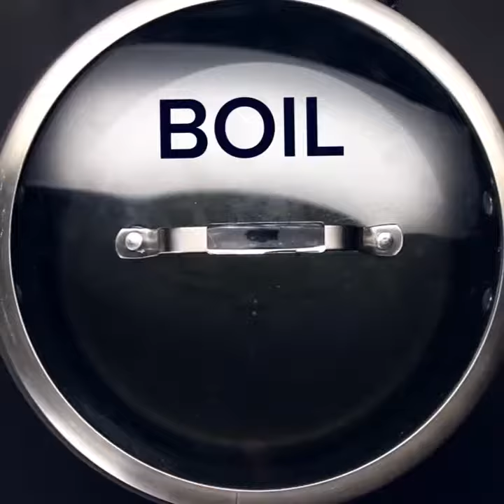Food _ Cook _ Cooking _ Tasty #2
tasty 101,
tasty japan,
tasty chicken,
tasty cookies,
tasty pasta,
tasty pizza,
tasty rie,
tasty planet forever,
tasty turkey,
tasty recipes,
tasty apple pie,
tasty alfredo,
tasty andrew,
tasty apple,
tasty avocado,
tasty aligot,
tasty asmr,
tasty apple cider,
tasty adam,
a tasty burger,
a tasty treat,
a tasty revenge,
a tasty breakfast,
a tasty cake,
a tasty treat that can't be beat,
a tasty crow story,
a tasty cookie combat arms,
tasty blue,
tasty bread,
tasty baking,
tasty best,
tasty burrito,
tasty buzzfeed,
tasty bacon,
b fresh lil tasty,
tasty planet ost b,
b aka tasty,
tasty christmas,
tasty planet ost c,
tasty dinner,
tasty dessert,
tasty donuts,
tasty dinner rolls,
tasty drinks,
tasty dumplings,
tasty demais,
tasty dessert recipes,
tasty dips,
tasty dinner ideas,
tenacious d tasty riff,
behind tasty,
tasty hors d'oeuvres,
tasty d,
tasty feat hi-d,
tasty planet ost d,
tasty easy,
tasty easy dinner,
tasty eggnog,
tasty easy snacks,
tasty easy breakfast,
tasty eggplant,
tasty egg roll,
tasty easy meals,
tasty eat your feed,
san e tasty san,
tasty fruity e liquid,
tasty puff e juice,
tasty creamy e liquid,
the big tasty e liquid,
tasty cacio e pepe,
tasty pasta aglio e olio,
tasty o's e juice,
tasty fruity malaysian e liquid,
tasty e juice,
tasty food,
tasty fried rice,
tasty fries,
tasty fish,
tasty fried chicken,
tasty fudge,
tasty fast food,
tasty fried food,
tasty flan,
tasty fancy,
tasty f,
tasty giant,
tasty giant burger,
tasty guys,
tasty gravy,
tasty garlic bread,
tasty giant pizza,
tasty gingerbread house,
tasty gourmet,
tasty guitar,
nasty g,
tasty blue g,
tasty blue g sfv,
tasty cookies g damn,
tasty healthy,
tasty hannah,
tasty holiday,
tasty ham,
tasty how to,
tasty healthy snacks,
tasty homemade pasta,
tasty holiday cookies,
tasty hot wings,
tasty hacks,
tasty h,
tasty ice cream,
tasty indian,
tasty instant ramen,
tasty indian food,
tasty icing,
tasty i draw you cook alix,
tasty italian,
tasty italy,
tasty indian recipes,
i'm tasty pink dollaz,
i'm so tasty,
tasty japanese,
tasty junior,
tasty jr,
tasty juice,
tasty japan ramen,
tasty junk food,
tasty jackson,
tasty japan sushi,
tasty jams,
pb and j tasty,
tasty planet ost j,
tasty j,
j house vlogs tasty trees,
so tasty j bandy,
tasty kids,
tasty keto,
tasty korea,
tasty kitchen,
tasty korean,
tasty knife,
tasty kiano,
tasty knife set,
tasty kimchi,
tasty kpop,
will k tasty,
k-food spot tasty food,
the tasty k,
kpop tasty road,
tasty planet ostk,
tasty lunch,
tasty lasagna,
tasty lobster,
tasty love,
tasty lava cake,
tasty life,
tasty lyrics,
tasty low carb,
tasty lemon cake,
tasty lamb,
tasty l,
tasty ruby l'oreal,
tasty meal prep,
tasty migos,
tasty meatballs,
tasty music,
tasty meals,
tasty mochi,
tasty meat,
tasty muffins,
tasty microwave,
tasty mac n cheese,
i m tasty,
m&m cookies tasty,
m&m brownies tasty,
tasty noodles,
tasty nachos,
tasty network,
tasty no waste,
tasty niki,
tasty no bake,
tasty new year,
tasty nutella,
tasty no recipe,
tasty new york,
oddworld new n tasty,
new n tasty,
easy n tasty recipes,
big n tasty mcdonald's,
tasty one pot,
tasty oreo,
tasty one top,
tasty omurice,
tasty oatmeal,
tasty oh yes,
tasty one pan,
tasty onion,
tasty omelette,
tasty oreo cake,
tasty o,
zerei o tasty blue,
tasty so o toque,
o final de tasty blue,
tasty blue o peixinho comilao,
o jogo tasty blue,
tasty planet,
tasty potato,
tasty prime rib,
tasty pho,
tasty planet back for seconds,
tasty money p square,
tasty p,
tasty quick,
tasty quiche,
tasty quinoa,
tasty quick dinner,
tasty queso,
tasty quick snacks,
tasty quick breakfast,
tasty quick dinner recipes,
tasty quesadillas,
tasty quick breakfast recipes,
tasty q,
tasty ramen,
tasty rice,
tasty ribs,
tasty rolls,
tasty roast,
tasty ravioli,
tasty red velvet,
tasty rainbow,
elephants are tasty,
tasty r/tinder,
tasty r,
tasty snacks,
tasty sushi,
tasty salmon,
tasty sliders,
tasty shrimp,
tasty soup,
tasty song,
tasty salad,
tasty sandwich,
sumis tasty kitchen,
ummi s tasty hut,
tasty s'mores,
s'mores dip tasty,
s'mores recipe tasty,
tasty s'mores cake,
s'mores brownies tasty,
tasty s'mores cookies,
s'mores pizza tasty,
tasty s'mores truffles,
tasty tacos,
tasty time with zefronk,
tasty treat,
tastytrade,
tasty truffles,
tasty tamales,
taste tyga,
tasty tastiest,
tasty tofu,
tasty unicorn,
tasty ultimate,
tasty unboxing,
tasty udon,
tasty uk,
tasty ultimate turkey,
tasty unicorn dish,
tasty ultimate cookbook,
tasty unicorgi,
tasty udon noodles,
u nasty,
u nasty vine,
u nasty dawg,
u nasty famous uno,
u nasty you nasty,
u nasty j cole,
u nasty lil wayne,
u nasty biggie,
i know u nasty lyrics,
i know u nasty,
tasty video,
tasty vaughn,
tasty vs,
tasty vegetables,
tasty vanilla cake,
tasty vegan cookies,
tasty veg,
tasty vegan thanksgiving,
tasty vegetarian pasta,
v nasty gucci,
v nasty east oakland,
v nasty n word,
v nasty 2018,
v nasty beats,
v nasty psycho,
v nasty ft gucci,
v nasty saying n word,
v nasty ball,
v nasty songs,